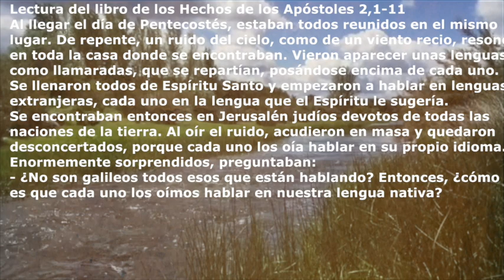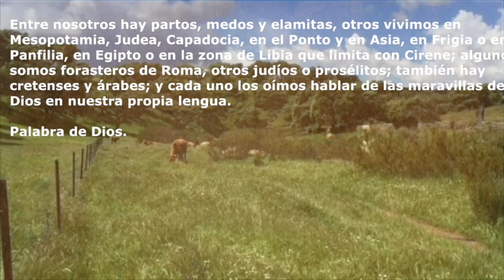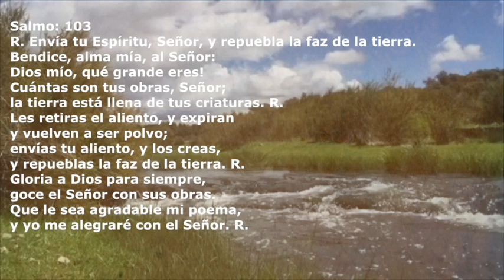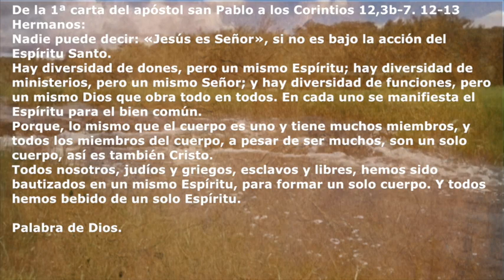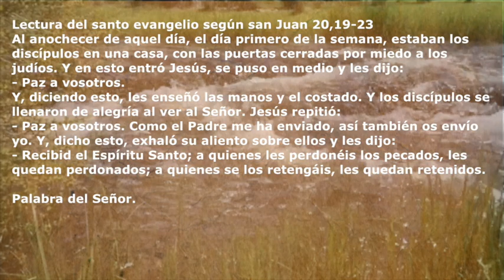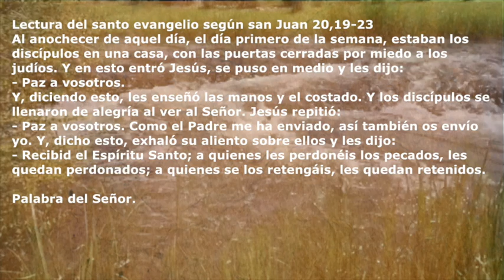✅ DOMINGO de PENTECOSTÉS | Evangelio del dia 9 de Junio - Ciclo C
1ª LECTURA

Al llegar el día de Pentecostés, estaban todos reunidos en el mismo lugar. De repente, un ruido del cielo, como de un viento recio, resonó en toda la casa donde se encontraban. Vieron aparecer unas lenguas, como llamaradas, que se repartían, posándose encima de cada uno. Se llenaron todos de Espíritu Santo y empezaron a hablar en lenguas extranjeras, cada uno en la lengua que el Espíritu le sugería.
Se encontraban entonces en Jerusalén judíos devotos de todas las naciones de la tierra. Al oír el ruido, acudieron en masa y quedaron desconcertados, porque cada uno los oía hablar en su propio idioma. Enormemente sorprendidos, preguntaban:
- ¿No son galileos todos esos que están hablando? Entonces, ¿cómo es que cada uno los oímos hablar en nuestra lengua nativa?
Entre nosotros hay partos, medos y elamitas, otros vivimos en Mesopotamia, Judea, Capadocia, en el Ponto y en Asia, en Frigia o en Panfilia, en Egipto o en la zona de Libia que limita con Cirene; algunos somos forasteros de Roma, otros judíos o prosélitos; también hay cretenses y árabes; y cada uno los oímos hablar de las maravillas de Dios en nuestra propia lengua. Palabra de Dios.

     Como nos relata la primera lectura de hoy, estando reunida la Iglesia de Jesús, con María en medio, y en una fecha tan especial para los judíos venidos de todas partes, se cumple la promesa de Jesús. En los signos del viento recio, de las lenguas de fuego como llamaradas y del don de lenguas para que todos comprendieran el mensaje, se hace presente la fuerza del Espíritu que empuja a salir a la calle a todos aquellos discípulos del Señor para anunciar el mensaje evangélico: ¡Cristo resucitado es el Salvador!

Salmo: 103
R. Envía tu Espíritu, Señor, y repuebla la faz de la tierra.
Bendice, alma mía, al Señor:                                                                   Dios mío, qué grande eres!
Cuántas son tus obras, Señor;                                                                     la tierra está llena de tus criaturas. R.
Les retiras el aliento, y expiran                                                                       y vuelven a ser polvo;
envías tu aliento, y los creas,                                                                       y repueblas la faz de la tierra. R.
Gloria a Dios para siempre,                                                                           goce el Señor con sus obras.
Que le sea agradable mi poema,                                                                      y yo me alegraré con el Señor. R.
2ª LECTURA

De la 1ª carta del apóstol san Pablo a los Corintios 12,3b-7. 12-13
Hermanos:
Nadie puede decir: «Jesús es Señor», si no es bajo la acción del Espíritu Santo.
Hay diversidad de dones, pero un mismo Espíritu; hay diversidad de ministerios, pero un mismo Señor; y hay diversidad de funciones, pero un mismo Dios que obra todo en todos. En cada uno se manifiesta el Espíritu para el bien común.
Porque, lo mismo que el cuerpo es uno y tiene muchos miembros, y todos los miembros del cuerpo, a pesar de ser muchos, son un solo cuerpo, así es también Cristo.
Todos nosotros, judíos y griegos, esclavos y libres, hemos sido bautizados en un mismo Espíritu, para formar un solo cuerpo. Y todos hemos bebido de un solo Espíritu. Palabra de Dios.

COMETARIO A LA 2ª LECTURA

      El apóstol Pablo insiste, en su carta a los Corintios, que es el Espíritu quien sigue actuando en nosotros hasta el punto que nadie puede decir que "Cristo es Salvador" si no es por la acción del Espíritu. El Espíritu de Dios es quien nos da la fe y reúne la Comunidad cristiana haciendo que seamos un pueblo de Dios a pesar de las diferentes razas y lugares a los que pertenezcamos y de las distintas funciones que desarrollemos.

EVANGELIO

Al anochecer de aquel día, el día primero de la semana, estaban los discípulos en una casa, con las puertas cerradas por miedo a los judíos. Y en esto entró Jesús, se puso en medio y les dijo:
Y, diciendo esto, les enseñó las manos y el costado. Y los discípulos se llenaron de alegría al ver al Señor. Jesús repitió:
- Paz a vosotros. Como el Padre me ha enviado, así también os envío yo. Y, dicho esto, exhaló su aliento sobre ellos y les dijo:
- Recibid el Espíritu Santo; a quienes les perdonéis los pecados, les quedan perdonados; a quienes se los retengáis, les quedan retenidos. Palabra del Señor.